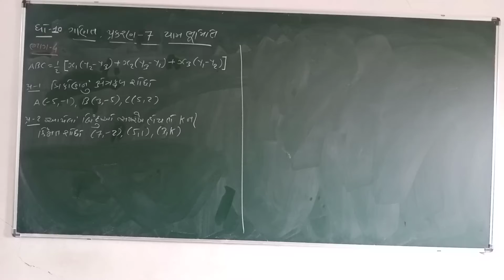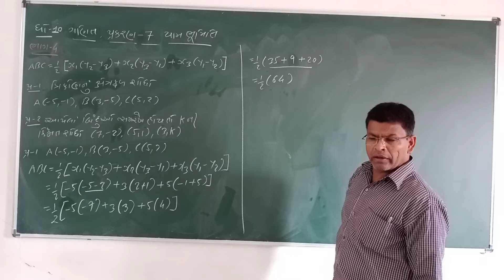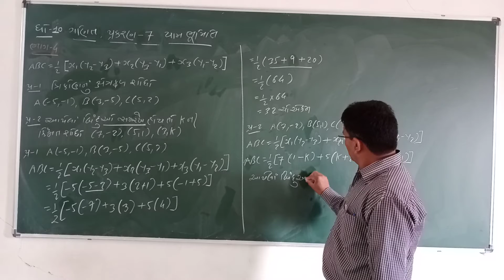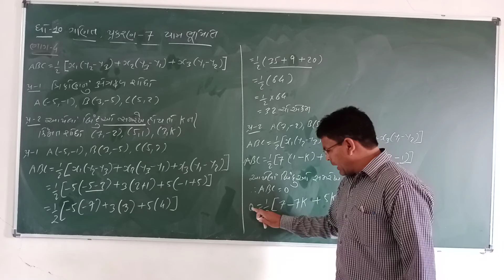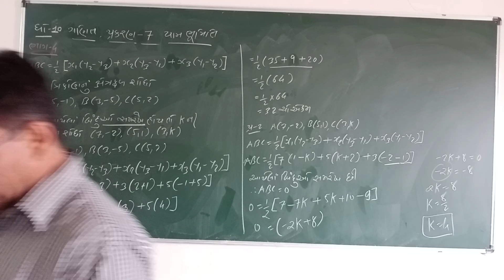ધો ૧૦ ગણિત પ્ર ૪ ભાગ ૭